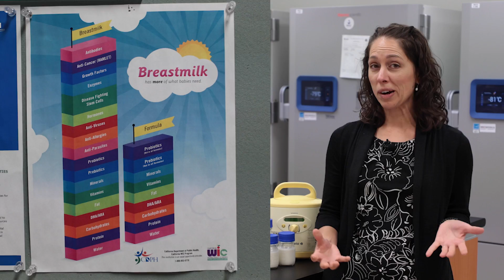Ask an Expert: What are the health benefits of breastfeeding? with Dr. Meghan Azad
In this edition of our Ask an Expert series, Dr. Meghan Azad [PdD/10], professor of pediatrics and child health, research scientist at the Children’s Hospital Research Institute of Manitoba and co-director of the Manitoba Interdisciplinary Lactation Centre, tells us all about nature’s first superfood.